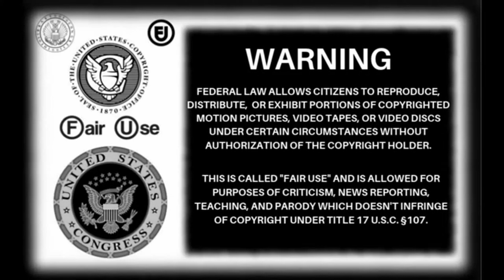Tom Macdonald Superman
If you like my content, here's a link to my tip jar!